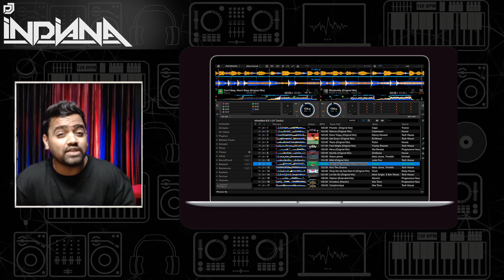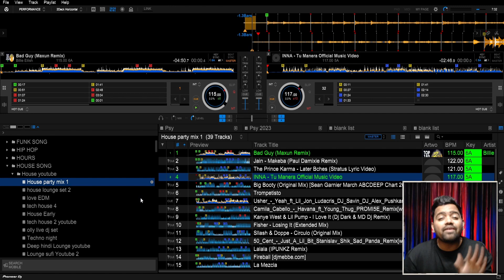How to start DJing at home on a low budget| How to become DJ in 2023| How I teach DJing Online|HINDI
Tags
In this video, I told you about how I teach djing to my student in my online DJ classes. I also told you how you can start djing on a low budget in 2023.
Chapters:
0:00 Intro
0:53 These DJ equipment you should buy to start DJing in 2023
4:02 How to connect DJ Controller
4:40 What is the right way to learn to dj
8:35 How I teach DJing to my student in my online classes

Thanks, guys for letting me know that the WhatsApp group is full.  I have created a new group for new members.  You can share this link with those who want to join the DJ Indiana group